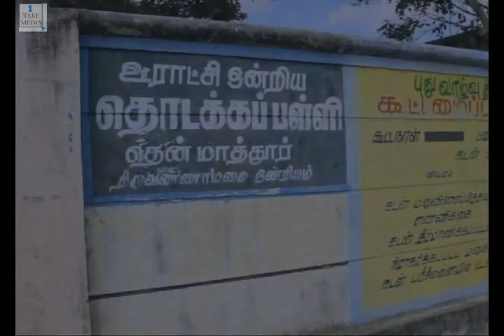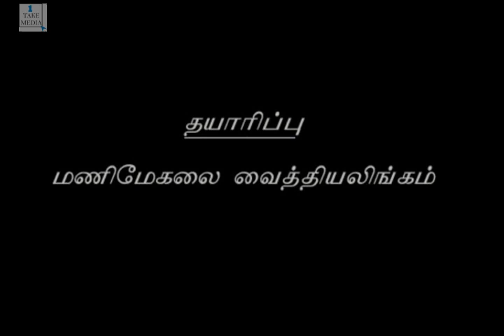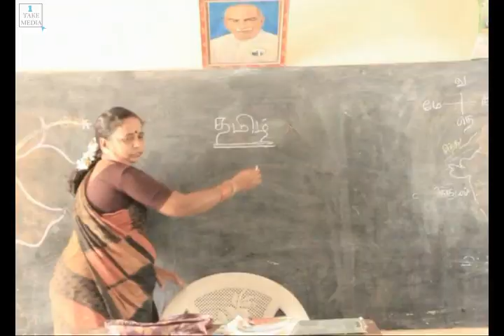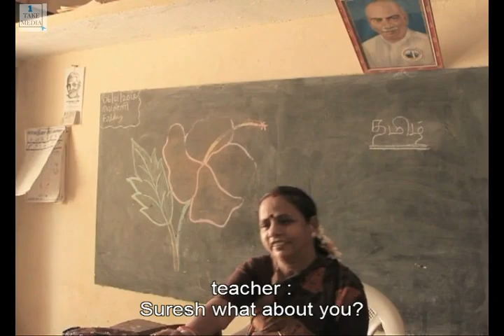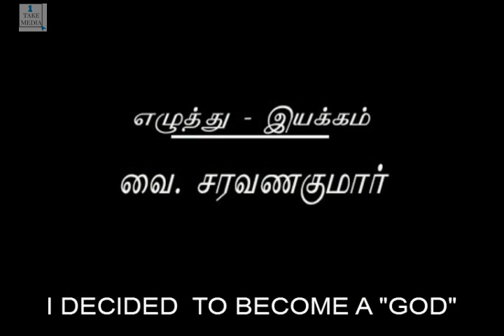Short Film - Nan Kadavul Aga Poren (I Decided to Become a God)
A young kid decides to play God. What happens next?